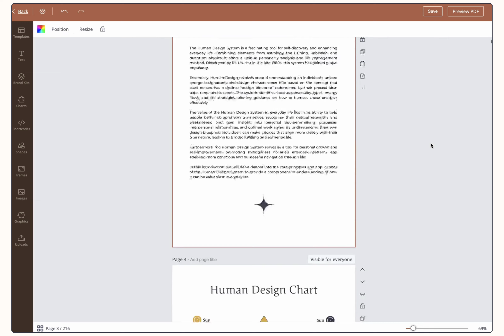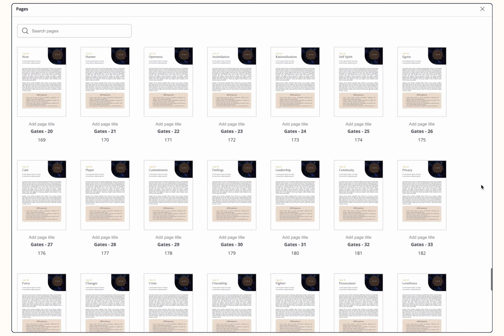Premium Report Template Human Design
Make it as easy as possible for yourself and use this premium report template to create your automated report.
This template contains dummy text and must be replaced with your own wonderful words.

*Included:*
• Cover
• About me page
• Introduction Human Design
• Chart page
• Summary PageType – three pages each
• Authority – one page each
• Profile – three pages each
• Definition – one page each
• Center – two pages each
• Channels – one page each
• Gates – one page each
• next steps
You can customise the report template to your branding and add pages.

*Note:*
Premium Report Templates are not included in the subscription and can be purchased separately.

*About Bodygraph Chart:*
We help Human Design, Gene Keys and Astrology experts to build and grow their business!
How? With Bodygraph Chart you can:

💸 Build and sell automated HD Reading Reports on your website (extra income)
🥰 Integrate bodygraph calculator on your website (no redirects to other websites)
🎨 Design HD Chart (your own brand)
🔗 Link HD chart properties to your product pages and services (more sales)
🖨️ Print HD chart from PDF
🌎 Translate HD properties to ANY language
👩‍🏫 Attend webinars and masterclasses from our Human Design and Business experts
👩‍💻Create your own FREE WEBSITE if you don’t have one yet